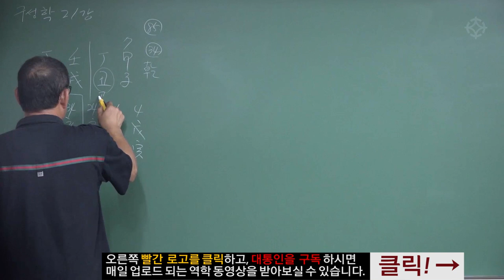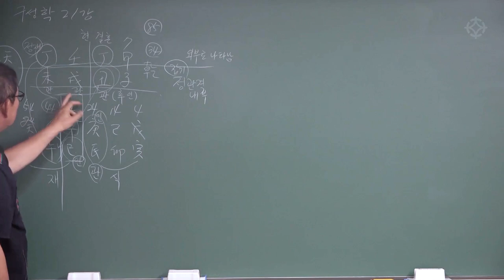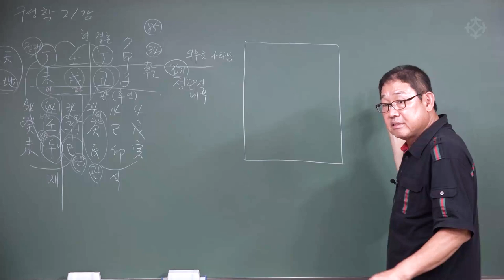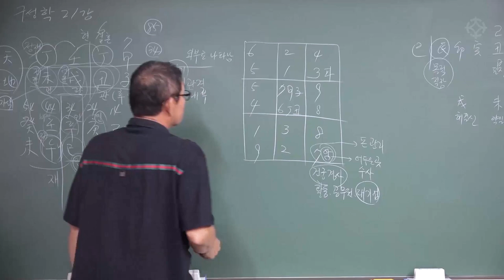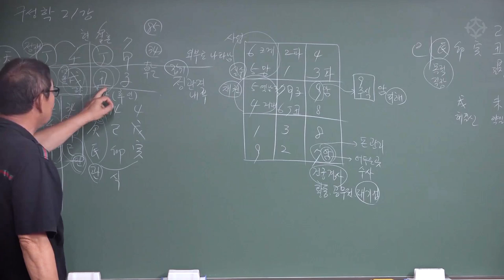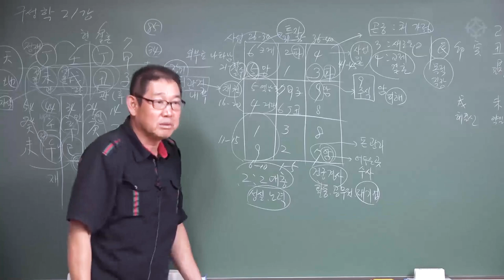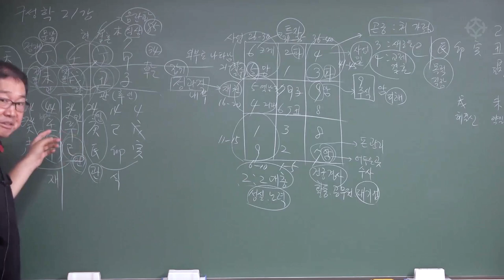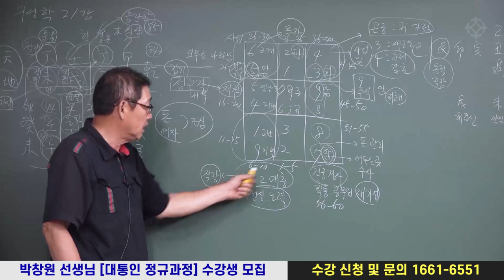구성학 처음부터 끝까지 풀이하기 - 열심히 산다고 잘 살 수 있을까? - 박창원 선생님 [대통인.com]